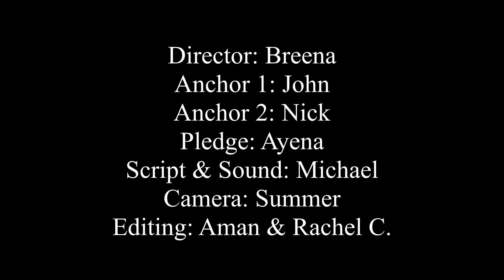Wednesday, Dec 6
Happy Wednesday, Crusader Nation!